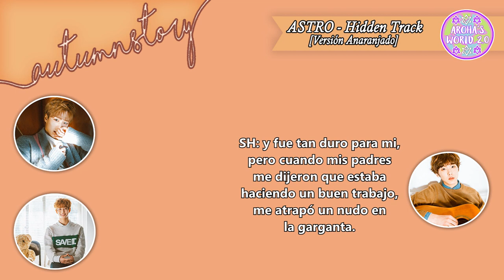[SubEspañol] ASTRO - Hidden Track Talk (Orange Version) MoonBin, MJ y SanHa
SubEspañol del Track del álbum
anaranjado de Autumn Story

En el audio (Orange Ver.) :  MoonBin, MJ y SanHa ♡
Pronto subiremos el Red Ver. de EunWoo, JinJin y Rocky ♡

cr: 99pmh

Encuéntranos en :
●Tumbr: aroha-world